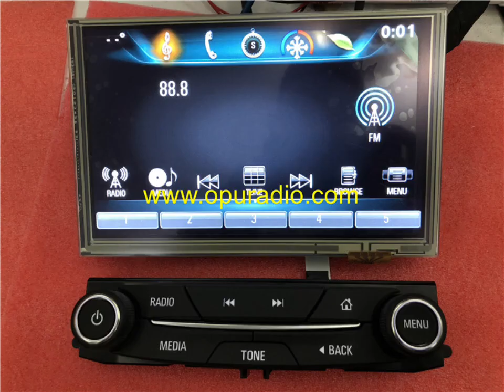DJ080EA display With 8pin Touch Screen Digitizer for 14 16 Opel Vauxhall Insignia Car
Look here! New products of Opuradio arrive, and each new product has a special discount. You can get the best quality products at the lowest price. If you want to repair or replace the car stereo, come here soon.